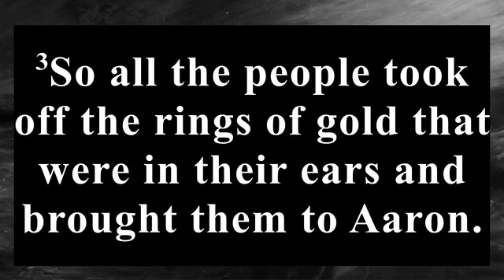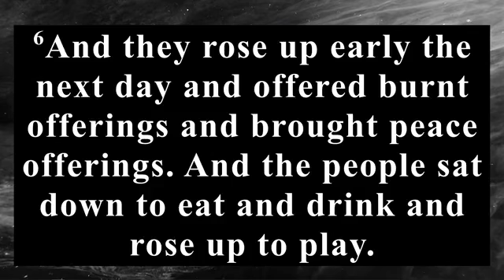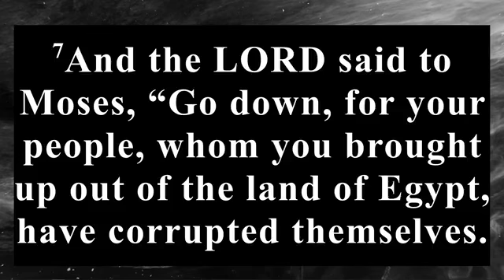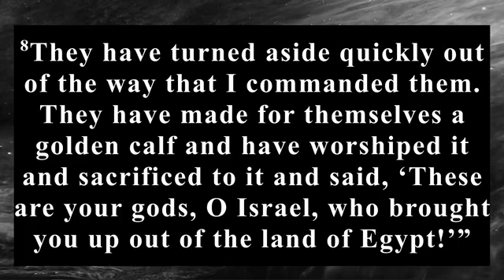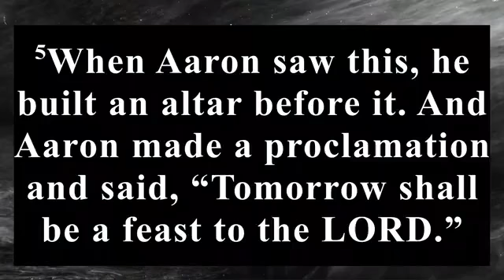Should Christians Celebrate Halloween? | Anthony Drake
Current Series: The Hot Seat - Part 4